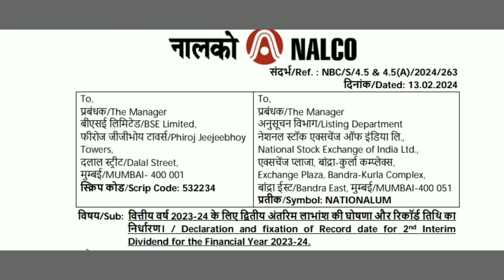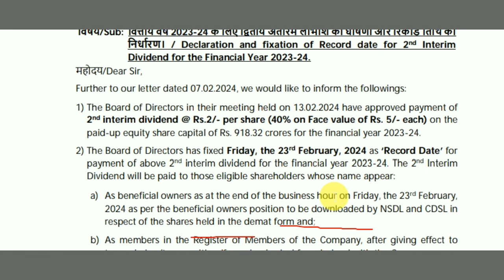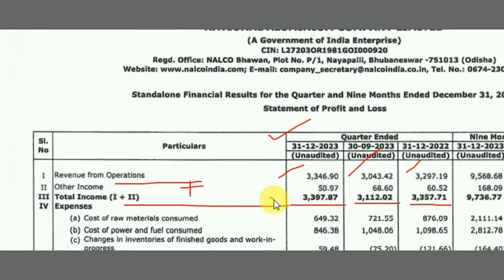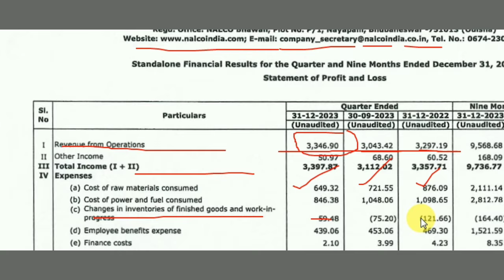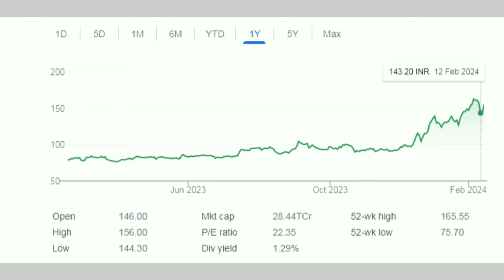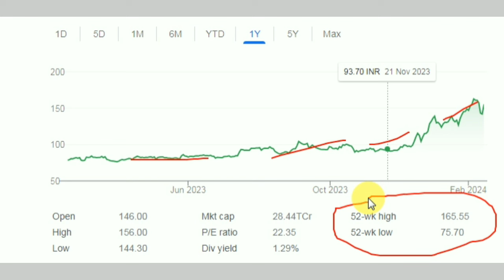Nalco Stock News Nalco Stock Latest News Nalco Stock Analysis Nalco Q3 Result Nalco Dividend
Naclo Stock News  , Nalco Stock Latest News Nalco Stock Analysis Nalco Stock Analysis today Nalco Stock Advisor Nalco Stock Target

Nalco share
nalco analysis
Nalco Stock dividend
nalco share Target for tomorrow

Nalco Q3 FY24 2024
nalco dividend 2024
nalco dividend Record Date and ec date

SHARE bazar , bazar , market, stocks

Watch YouTube channel Dhiraj Singh Ke Stocks